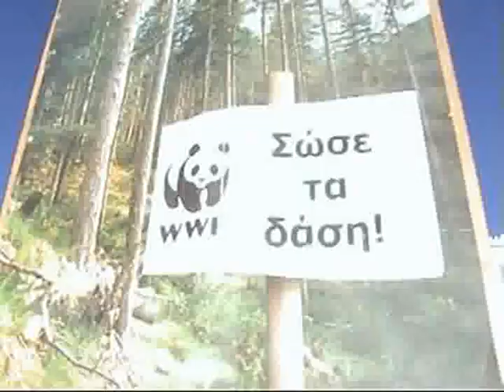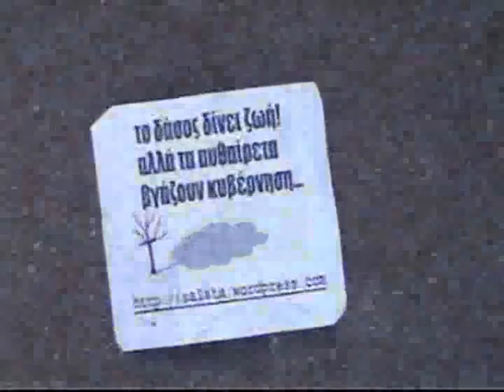διαδήλωση στο Σύνταγμα για την Πάρνηθα, 8/7/07 demonstration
Την κυριακή 8/7/07 χιλιάδες πολίτες διαδήλωσαν στο Σύνταγμα για την καταστροφή της Πάρνηθας, τις φωτιές, την παράνομη ανοικοδόμηση στα δάση και τα περιβαλλοντικά προβλήματα εν γένει. Αφορμή η σχεδόν ολοκληρωτική καταστροφή του Εθνικού Δρυμού με τα ελατοδάση της Πάρνηθας από την φωτιά. Η διαδήλωση ήταν αυθόρμητη αντίδραση των πολιτών χωρίς συγκεριμμένους διοργανωτές. Συμμετείχαν οι περισσότερες περιβαλλοντικές οργανώσεις,οικογένειες και bloggers .
thousands of citizens gathered st Syntagma square in Athens, on the 8th of July 2007 to protest against environmental degradation, building up of forest lands, inadequate protection of forests and above all the fires which destroyed the national park of Parnitha, the mountain close to Athens.